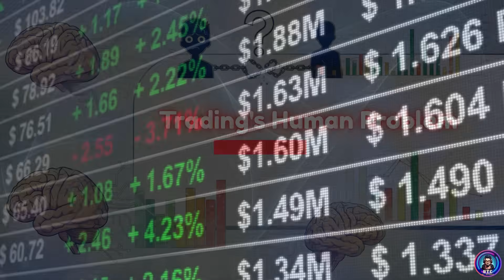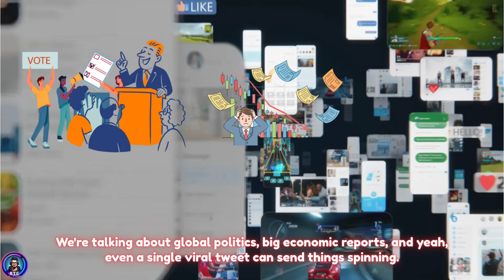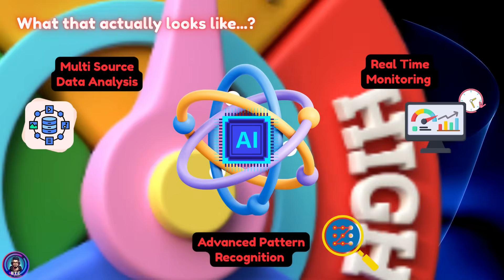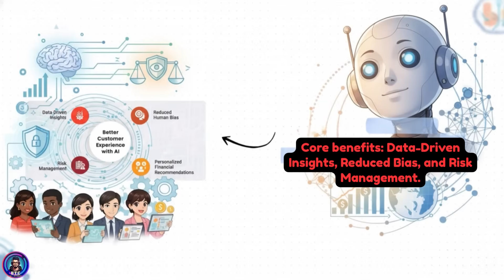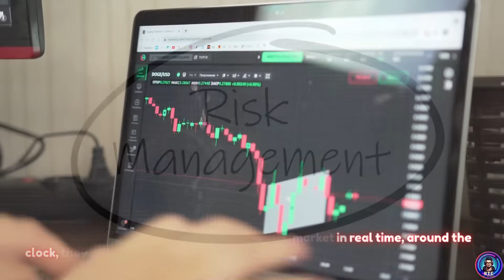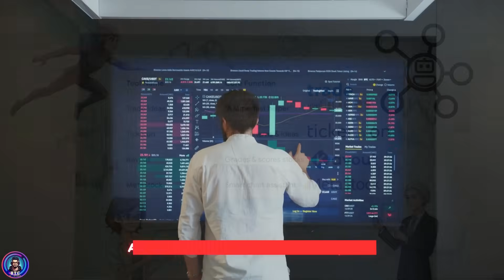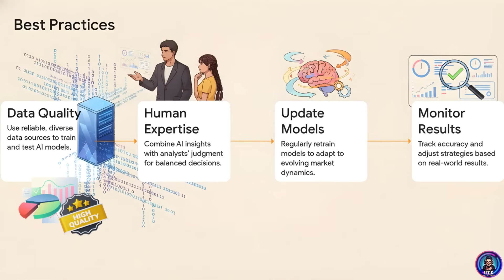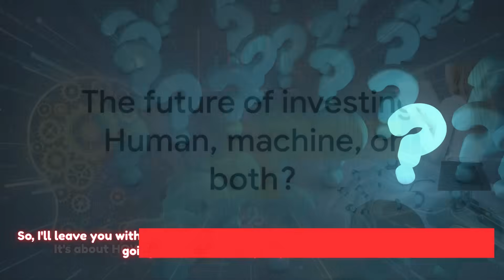Can AI Really Predict the Stock Market?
📌 DESCRIPTION
Can artificial intelligence really predict the stock market — or is it just another illusion?

For centuries, investors have tried to outsmart the market using experience, instinct, and historical data. But markets move faster than humans can react, driven by fear, greed, news, and global events happening in real time.

In this video, we break down:
• Why predicting the stock market has always been so hard
• How human psychology limits decision-making
• How AI analyzes massive amounts of data in real time
• The role of machine learning, sentiment analysis, and alternative data
• The real benefits AI brings to investors — and its hidden risks
• Why the future of investing isn’t humans vs machines, but humans with machines

This is not a “get rich quick” video.

It’s a grounded look at how AI is reshaping financial forecasting — and where human judgment still matters most.
⏱️ TIMESTAMPS
00:00 – The big question: Can AI predict the stock market?
00:29 – Why markets are driven by fear and greed
01:16 – Why traditional prediction methods fall short
01:55 – Enter AI: from gut feeling to data-driven decisions
02:30 – How AI actually works (NLP, sentiment, pattern recognition)
04:00 – Alternative data and real-time market signals
04:39 – Key benefits: accuracy, risk reduction, personalization
06:07 – How AI workflows operate in practice
06:36 – Examples of AI tools used in the market
07:23 – Where AI can fail: bias, black boxes, and trust
08:04 – Why human expertise still matters
08:15 – The future of investing: collaboration or replacement?
🔔 ABOUT UTC AI STUDIO
UTC AI Studio explores how artificial intelligence is being integrated into real life — from finance and technology to everyday decision-making.

If you enjoy clear, no-hype explainers on AI:
• 💬 Share your thoughts: Can AI ever fully replace human investors?

If we haven’t met before – Hey 👋 I’m Uday, an IT Professional, entrepreneur, AI enthusiast, and lifelong learner. So far, I’ve worn many hats — data analyst, test engineer, Salesforce developer, and entrepreneur. I’m passionate about Artificial Intelligence and the news around it. We’ll learn together and keep ourselves up-to-date on the AI industry. Whether you're a beginner or a tech lover, I’ve got something for you.

Let’s explore the future together — one AI topic at a time.

This video may contain copyrighted material used under Section 107 of the Copyright Act of 1976, which allows for fair use for purposes such as criticism, commentary, news reporting, teaching, and research. Short video segments or visuals are used only to demonstrate tools and concepts in a transformative, educational manner.